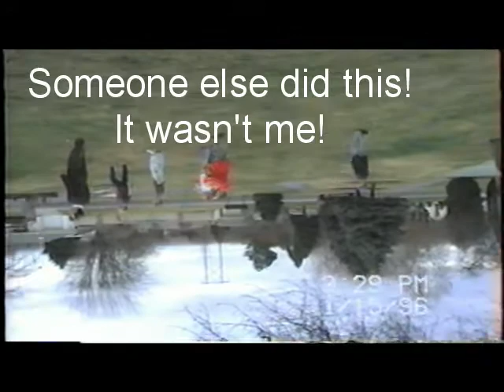1996 At Lief and Janice's place January 15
These are short clips from video taken of a visit with Lief and Janice and family and Mickey and Cliff and family in Kenniwick Washington. The date was January 15, 1996.  This was a few days after Angie's Temple Endowments.